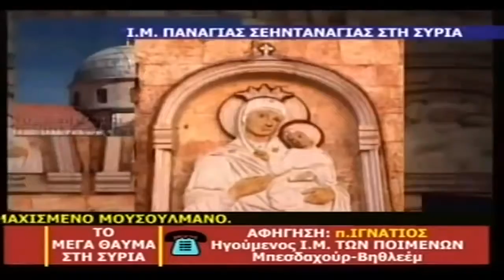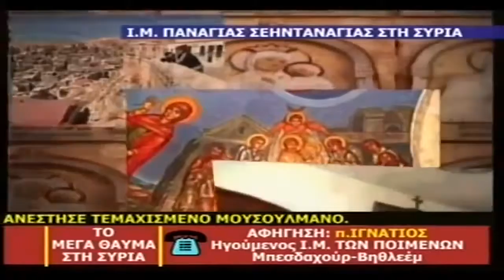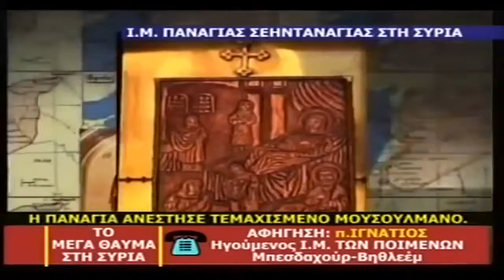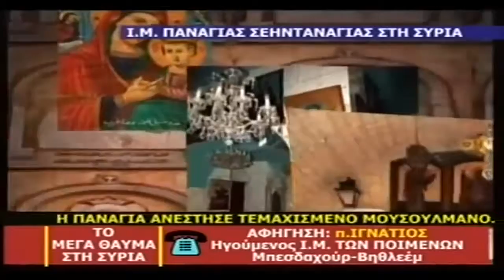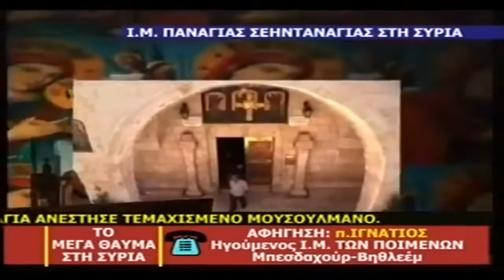ΕΝΑ ΘΑΥΜΑ ΤΗΣ ΠΑΝΑΓΙΑΣ